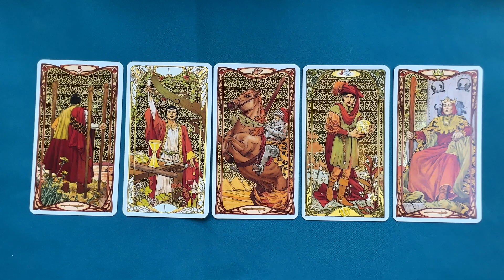Исполнится ли ваше желание? Чем удивит судьба?Что Ожидает в Личной Жизни? Колена Таро